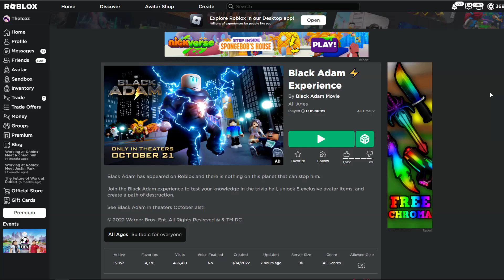พารับของฟรีโรบอค ของฟรี4ชิ้นโคตรเท่ รีบรับด่วน! Roblox Freeitem Black Adam ⚡ Event